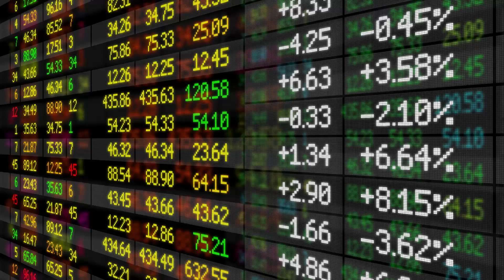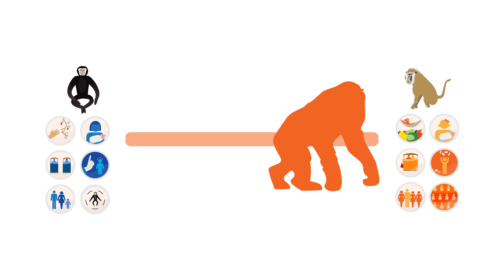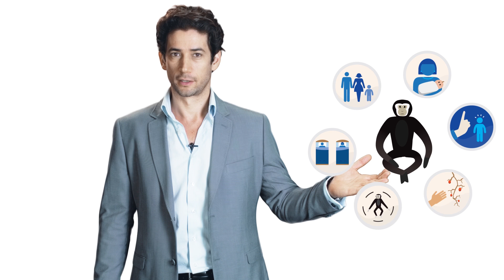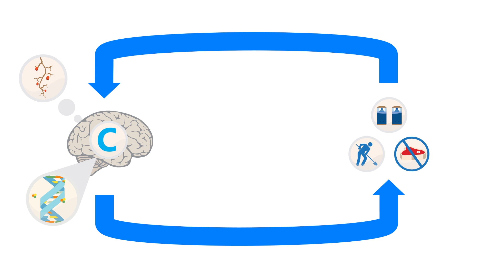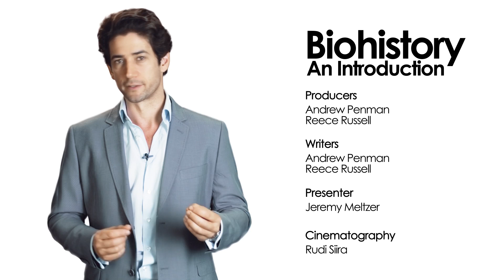C and the Basis of Civilization: An Introduction to Biohistory #1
Biohistory, An Introduction, episode #1

Biohistory is the study of the biological roots of human social behavior including the outbreak of wars, economic growth and decline, forms of government, and the rise and fall of civilizations.

In this first episode, we will look at the zoological and behavioral underpinnings of human civilization, the role of organized religion and the development of agriculture.